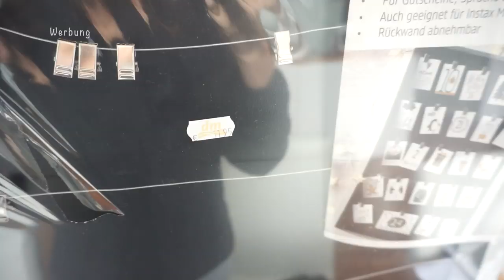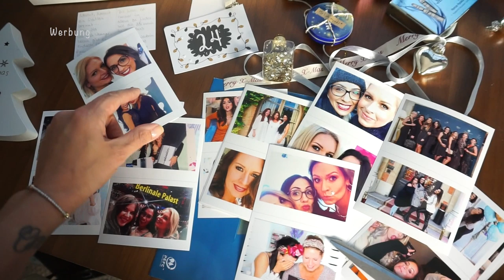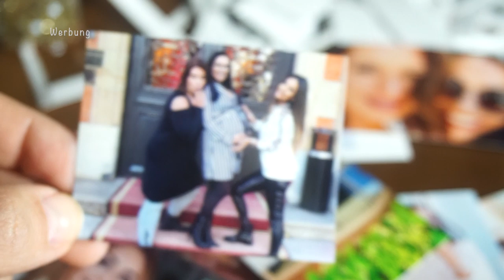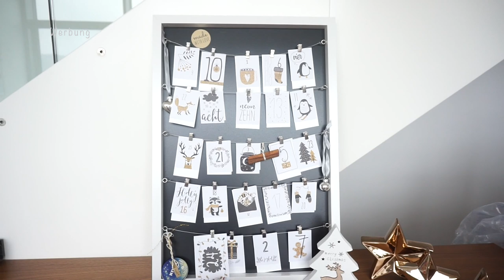DIY Adventskalender SCHNELL selbst basteln I Für Kinder und Erwachsene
Heute zeige ich euch wie ich den Adventskalender für mein Patenkind und meine Freundin mache, hoffe ich kann ich ein wenig Inspirieren.
Viel Spaß beim Video und nachmachen, eure Heidi.

Den Adventskalender für mein Patenkind habe ich bei Action gekauft und den für Steffi bei dm :)

Glade:
Lemon
Pure Clean

'Zaubertücher:

Siimaa Classic:

'AEG Edelstahl Reiniger:

Heidi10

Rosellamia_Set

Rosellamia_mulex

'Erinnerungsbuch für mein Patenkind:
'Badehose Liam:

Neues für Liam:

MAM Löffel:
Pampers Feuchttücher:
Pampers:
Spieltisch:
Gefrierform:
Avent:
Leitz Ordner:
Handyhalter:
Windeleimer:
Kleiderbügel Liam:

Equipment:
'Ringlicht: